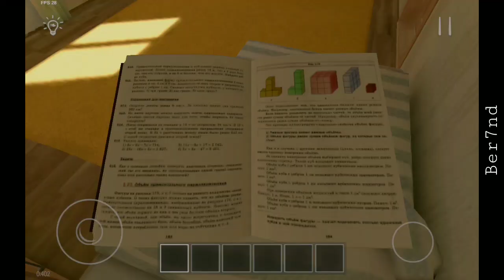Escaping While Being Chased In Schoolboy Runaway Stealth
Mobile Gameplay (No Commentary) on Schoolboy Runaway Stealth, a horror game

My Screen Recorders:
⚙Samsung Game Booster
⚙DU Recorder
My Device: